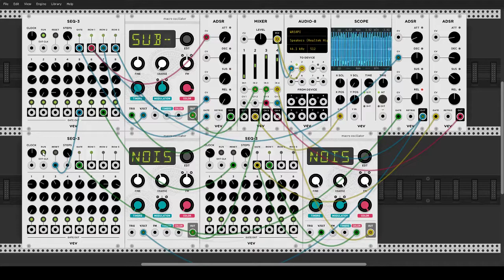Exploding Train (Teal Music Workshop Week 75: 'Warp')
I've been having some fun with VCV Rack lately and finally got to the point I was bopping along to something I set up. Modular is such a different way to do things, but wow it's fun! Also my 75th week of creating music every week. 😤😤😤

Theme: warp
I just wanted something with a driving beat and I definitely got that, but it ended up feeling more mechanical than spacey. Which is fine! I imagined it like a rickety but huge train, pistons everywhere, scarily loud crashing and crunching all the time, and some level of basic electronics trying to keep it all on track. This came out super interesting, I was just going to record the patch running but I started to think of live tweaks and just went with it!

You can listen to this and all my other tracks